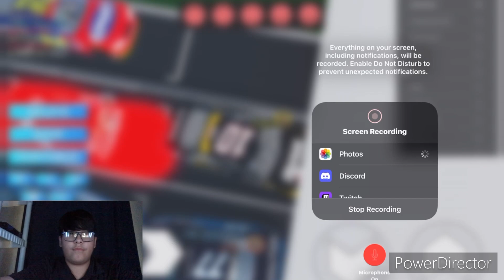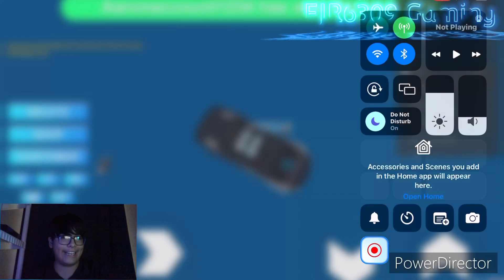Stolen from me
goodnight now